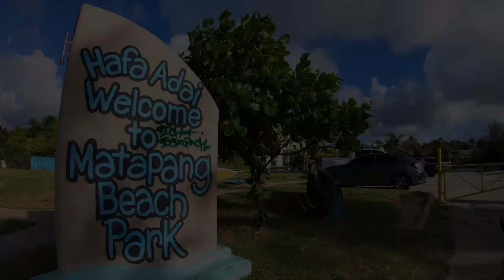괌 주부 일상 vlog, 괌 투몬 마타팡 비치 가서 수영하기, 투몬 호텔가 로드뷰, Guam Matapang beach, Tumon Road View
Hi guys!
last weekend we went to Matapang beach at Tumon.
Matapang beach is our favorite place to go to swim because the sand is so soft and silky and the waves are so calm and nice.
It used to be a place that so many tourist and local families came to enjoy the beach.
Hope I can see that again soon.

지난주엔가 남편이 쉬는날 아이들과 같이 투몬에 있는 마타팡 비치게 갔었어요.
저희는 보통 산책이나 캠핑을 하기 위해서는 타라귀 비치에 가고
수영을 하려면 마타팡 비치로 가요.
마타팡 비치는 파도도 잔잔하고 모래가 곱고,
주차 하기도 좋고 좀 허름하지만 샤워를 할 수 있게 되어 있어서
아이들과 가기에는 좋아요.
원래는 주말에 마타팡 비치에 가면 관광객들과 로컬 가족들이 바비큐를 해먹고
흥겨운 음악 소리에 사람들 웃음소리 등등 참 좋은 추억이 있는 곳이예요.
괌이 관광객들로 다시 북적이는 곳이 되었으면 좋겠어요.
오늘은 일요일인데요, 즐거운 주말 되세요!

Hi!
It's Guam Life!

I'm Korean and I've lived in Guam a little over 10 years.
I married a Chamoru (Guam native) who is in the U.S. military active duty.
I have two beautiful boys who are 1 year apart so people think they are twins. lol

I'll try to upload videos whenever I have a time.
I like to record every moment for our family life so my kids can watch it when they are grown up.
But if my video inspires 1 person or anyone likes my video and it impacts their life positively, that would make me so happy.

안녕하세요! 괌댁 입니다.

괌댁은 괌 원주민과 결혼하여 연년생 아들들을 키우며
괌에 십 년동안 살고 있는 한국 교민 입니다.

일정과 주제를 정해서 정해진날 영상을 올리려 했지만
어차피 유튜브를 하는 이유는 순수한 제 취미이기 때문에
지금처럼 편하게 업로드 하려고 해요.

제 영상이 단 한 사람에게라도 영감을 주고 그사람을 즐겁게 한다면
저도 너무 행복할것 같습니다.